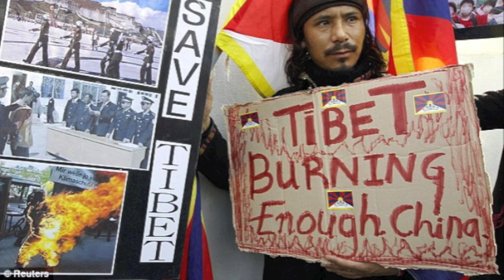The Unimportant Little Boy Trailer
My movie trailer for my fictional short story by the same name. Part of a project for my English II class, which can double as a PSA about Tibet and the Panchen Lama. The Panchen Lama was kidnapped at the age of six and has not been seen in seventeen years. The story is historical fiction as I made up major events and imagined what would happen, but the fact remains that in 1995 a six year old was taken prisoner and we have no idea what has happened to him.

Works Cited

"10 facts about Tibet." FreeTibet.org. Free Tibet Campaign, n.d. Web. 29 Feb 2012.

10th Panchen Lama. 2011. Photograph. Free the Panchen Lama.orgWeb.

 29 Feb 2012.

Map. Farectification.Wordpress.com, Santa Barbra. Web. 29 Feb

 2012.

Photograph. Top News.com, New Delhi. Web. 29 Feb 2012.

Photograph. Nick Ward Scenarios.wordpress.com. Web. 29 Feb 2012.

caite0640. prod. Little Tibetan Children. YouTube, 2007. Web. 29 Feb

 2012.

The Dalai Lama. perf. My Number One Commitment . YouTube, 2011.

 Web. 29 Feb 2012.

Gedhun Choekyi Nyima. 2010. Photograph. The Something Awful

 Forms.com. Web. 29 Feb 2012.

Hartman, Silvia. Black Background Tile Picture. N.d. Photograph.

 SilviaHartmann.comWeb. 29 Feb 2012.

khamgar. prod. Torture in Tibet. YouTube, 2009. Web. 29 Feb 2012.

Monk with Portrait of the Panchen Lama. 2011. Photograph. Central-

 European Religious Freedom Institute. Web. 29 Feb 2012.

More convicted for human trafficing. 2010. Photograph. People's Daily

 Online. Web. 29 Feb 2012.

Ng Han, Guan. N.d. Photograph. World News SearchWeb. 29 Feb 2012.

Protest: A Tibetan resident takes part in a Free Tibet demonstration denouncing the Chinese government in front of the Chinese embassy in Seoul. 2011. Photograph. Daily Mail.co.uk, Seoul. Web. 29 Feb 2012.
Ramsnake1. pref. Diary of Anne Frank-Arrest Scene. YouTube, 2010.

Ruins of the Drepung Monastery. 2010. Photograph. One Just

 World.blogspot.comWeb. 29 Feb 2012.

Sad face of a mummy who gave away her baby. 2010. Photograph.

 Relief Projects India.blogspot.comWeb. 29 Feb 2012.

sadiaraval. perf. Sunrise on Himalayas. YouTube, 2011. Web. 29 Feb

 2012.

Thomas, Luke. 2008. Photograph. Fog City Journal.com, San Francisco.

Tomb of the Tenth Panchen Lama. 2007. Photograph. Future Tibet.   Web.

 29 Feb 2012.

Ward, Luke. Honk For Tibet. 2009. Photograph. Students For a Free

 Tibet.org, San Francisco. Web. 29 Feb 2012.